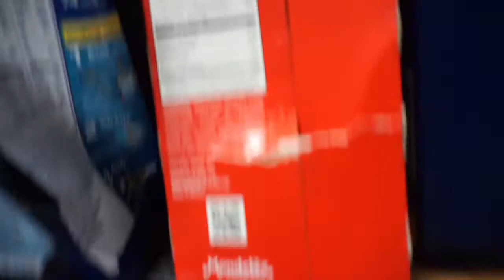Getting back at it: Life Update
This video was filmed about a month ago but still relevant none the less. Thank you guys so much for watching!! This video was a lot of fun to film and I hope you enjoyed!!
Fili & Kili's Instagram: @adventuresoffilliandkilli